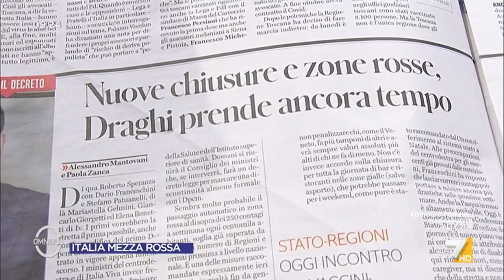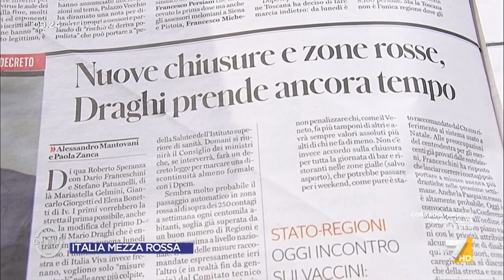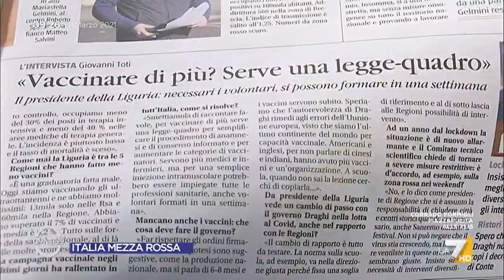Covid, Giovanni Toti: "Sulla vaccinazione sbagliata la programmazione"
Il presidente della regione Liguria Giovanni Toti sul piano di vaccinazioni in Italia è critico: "E' stata sbagliata la programmazione, a partire dall'approvvigionamento dei vaccini"